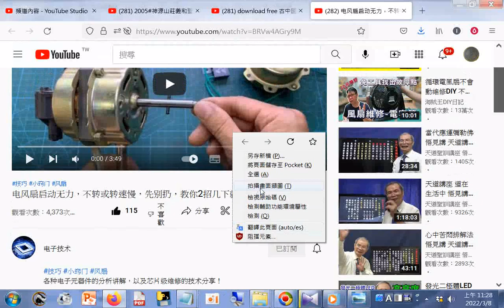分享 电风扇启动无力，不转或转速慢，先别扔，教你2招几下就能修好 YouTube htm202203